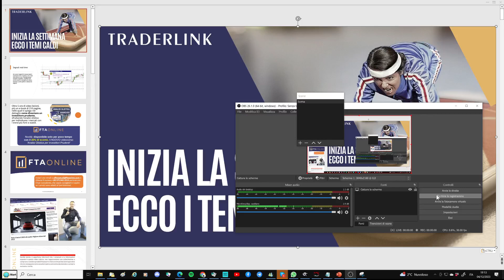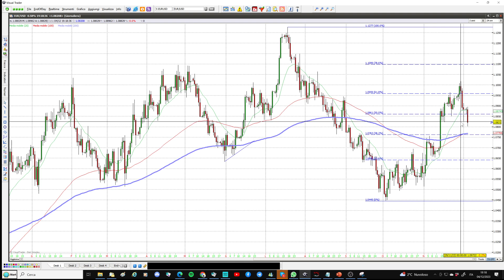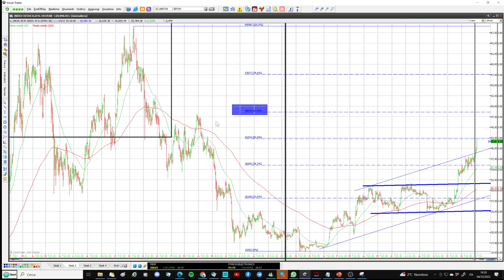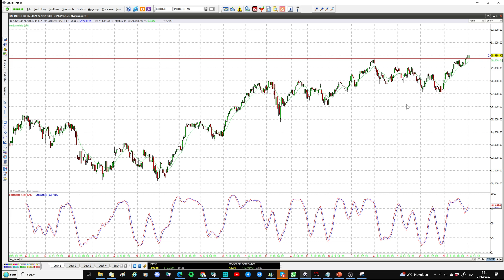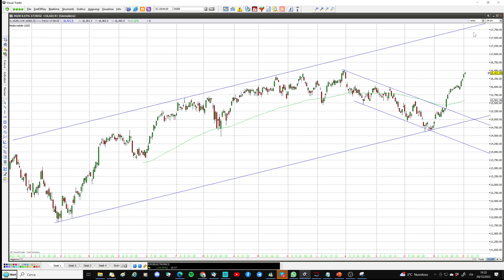La settimana parte in salita per la borsa Usa, tengono invece Dax e Ftse Mib. Forti Bitcoin e USD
SP500 e Nasdaq 100 sono in difficoltà e non riescono a mantenere il contatto con i massimi della scorsa ottava. Per adesso nulla di preoccupante ma comunque una situazione delicata. Anche il Bitcoin, in forte rialzo, si scontra con una resistenza. Si rivaluta il dollaro contro euro. Ftse Mib e Dax restano ancorati ai massimi di periodo.